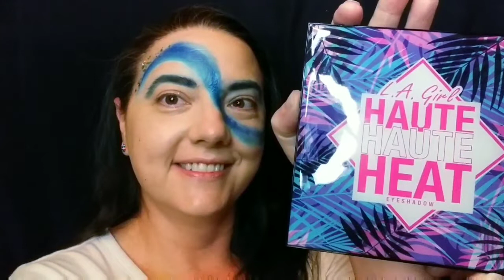Emerging as a Water Goddess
I started with a face painting from a fun fair... and decided to expand upon it